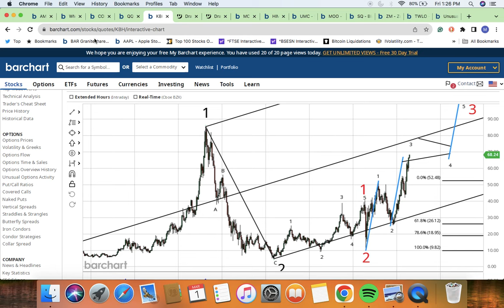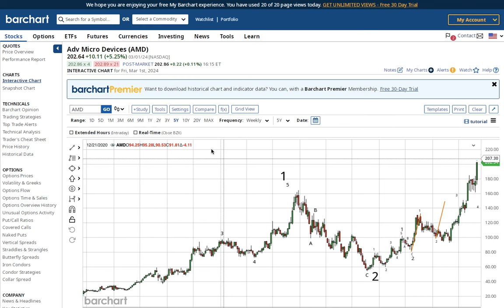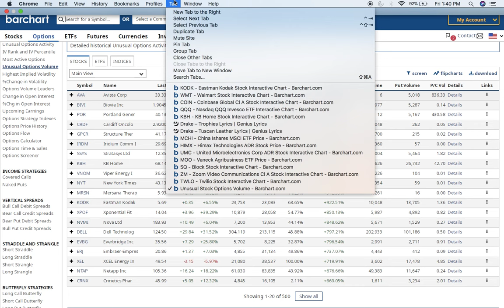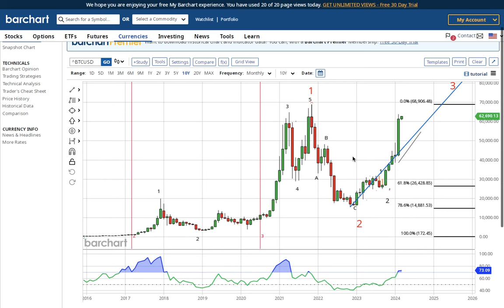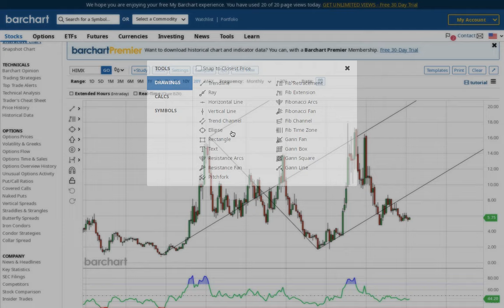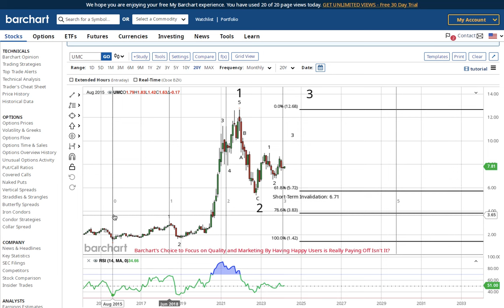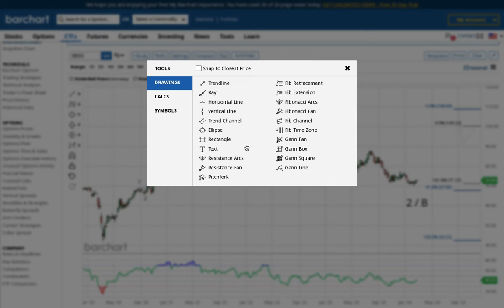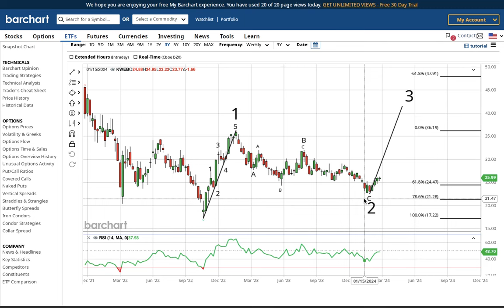7 INSANE Stock Predictions Came True This Week, Will I Make 4 More In This Video?